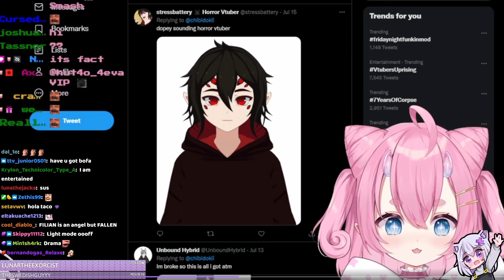Filian REACTS: "Chibidoki VS Filian"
Filian reacts to the comedic video of chat warning Chibidoki about her...

About Filian:
"So basically I do flips for fruit snacks, function as a top tier TTS bot, emit gremlin noises, and have heart attacks--then I call it a stream!

I stream VRChat, Beat Saber, and a bit of variety!"